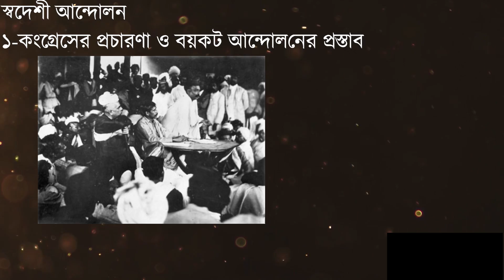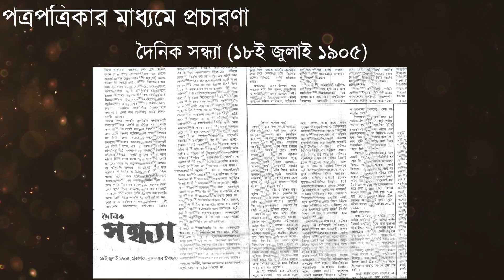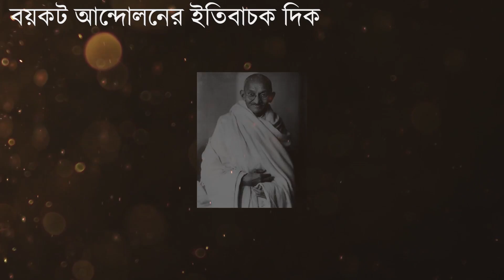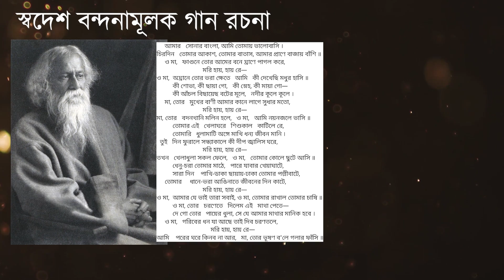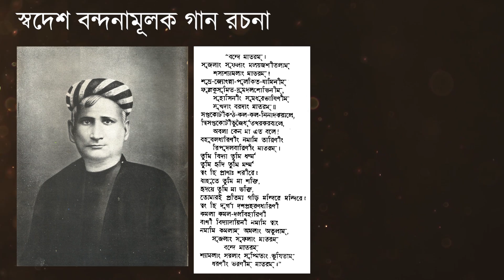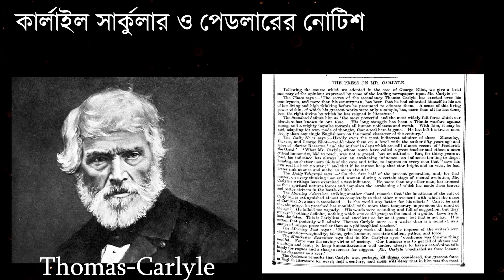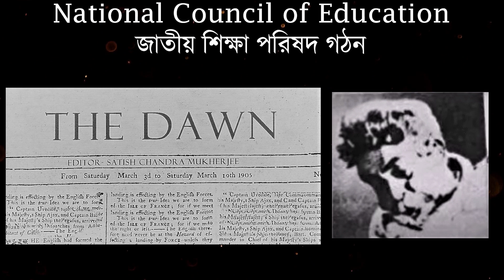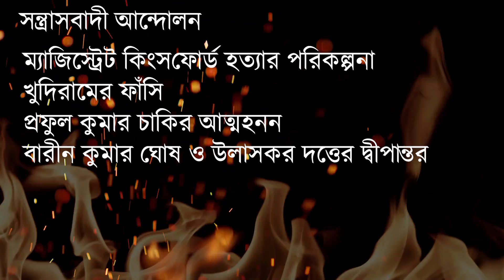বঙ্গভঙ্গের ইতিহাস ১৯০৫ | Partition of Bengal 1905, স্বদেশী, বয়কট ও সন্ত্রাসবাদী আন্দোলন, বঙ্গভঙ্গ রদ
বঙ্গভঙ্গের ইতিহাস ১৯০৫-১৯১১:
১৯০৫ সনের বঙ্গভঙ্গ ঘোষণা ও ১৯১১ সনের বঙ্গভঙ্গ রদ বাংলা তথা ভারতবর্ষের ইতিহাসে  একটি গুরুত্বপূর্ণ ঘটনা। এটি একদিকে যেমন ব্রিটিশদের প্রশাসনিক ক্ষেত্রে এক গুরুতর বোঝা লাগবে সহায়তা করেছিল তেমনি নবগঠিত পূর্ববাংলার জনগণের শিক্ষা সংস্কৃতি, রাজনৈতিক, অর্থনৈতিক, শান্তি শৃংখলা পূণর্বহালে অবদান রেখেছিল। অপরদিকে এ ঘটনার প্রতিক্রিয়া হিসেবে পশ্চিম বাংলার হিন্দু সমাজের বিরোধিতার দরুন সৃষ্ট  আন্দোলন স্বদেশী, বয়কট ও সন্ত্রাসবাদী আন্দোলনে রূপ নেয়। ফলশ্রুতিতে কংগ্রেস তথা হিন্দু সমাজের স্বদেশী ও সন্ত্রাসবাদী আন্দোলনের চাপের মুখে ব্রিটিশ সরকার ১৯১১ সনে বঙ্গভঙ্গ রদ করতে বাধ্য হয়।বঙ্গভঙ্গ রদের ঘোষণাকে কংগ্রেস ও হিন্দু সমাজ স্বাগত জানায়।অনেক ধর্মান্ধ ও উগ্র কংগ্রেসী নেতা হিন্দু জাতীয়তাবাদের বিজয় বলে ভাবতে শুরু করে। পাশাপাশি পূর্ববাংলা ও আসাম নামক নতুন প্রদেশ গঠিত হওয়ায় পূর্ব বাংলার বাংগালী মুসলমান জনগণের মধ্যে যে উৎসাহ, প্রাণ- চাঞ্চল্য ও জাগরণের সৃষ্টি হয়েছিল বঙ্গভঙ্গ রদের ঘোষণা তা স্তব্ধ করে দেয়।ফলে ভারতবর্ষের দুটি প্রধান ধর্মীয় সম্প্রদায় হিন্দু ও মুসলমানদের মধ্যে পারস্পরিক অবিশ্বাস ও দূরত্ব তৈরি হয়।তাদের মধ্যে সাম্প্রদায়িক মনোভাব চরম আকার ধারণ করে। কিন্তু ১৯৪৭ সালে সেই কংগ্রেস ও হিন্দু সমাজই নিজেদের স্বার্থে বাংলাকে দ্বিখণ্ডিত করার প্রস্তাব দেয়। আর তাদের ভূমিকার কারনেই বাঙালি জাতি দ্বিখণ্ডিত  হয়।

The declaration of partition of Bengal in 1905 and the abolition of partition of Bengal in 1911 is an important event in the history of Bengal and India. On the one hand, it helped the British to have a serious administrative burden, and on the other hand, it contributed to the restoration of the education, culture, politics, economy and peace of the people of the newly formed East Bengal. On the other hand, the reaction to this incident
As a result, the movement created due to the opposition of the Hindu society in West Bengal took the form of Swadeshi, boycott and terrorist movement. As a result, the British government was forced to repeal the Partition of Bengal in 1911 under the pressure of the Congress and the Hindu and Swadeshi and terrorist movements.
At the same time, the announcement of the abolition of the partition of Bengal stifled the excitement, excitement and awakening of the Bengali Muslim people of East Bengal with the formation of new provinces called East Bengal and Assam. As a result, mutual distrust and distance developed between Hindus and Muslims Communal attitudes among them take on extreme proportions.
But in 1947 it was the Congress and the Hindu society that proposed to divide Bengal in their own interest. And because of their role, the Bengali nation is divided.

তথ্য সূত্র :
১)সুপ্রকাশ রায়ঃভারতের বৈপ্লবিক সংগ্রামের ইতিহাস।
২)ড.আব্দুর রহিম ঃবাংলার মুসলমানদের ইতিহাস।
৩)ড.অমলেশ ত্রিপাটীঃ ভারতের মুক্তি সংগ্রামের চরমপন্থী পর্ব।
৪)Dr.A. R.Mallik: British Policy Towards the Muslims.
৫)N.C.Chowdhury :Autobiography of Unknown India.
৬)ড.মোহাম্মদ নূরুল ইসলাম :স্বাধীন বাংলাদেশের অভ্যুদয়ের ইতিহাস।

bongo vongo history in bangla
#১৯১১ সনে বঙ্গভঙ্গ রদ
partition of bengal 1905 in bengali
Partition of Bengal in 1911
বঙ্গভঙ্গের ইতিহাস
১৯০৫ সাল
Banga Vanga
Bongo Vongo History
Lord Curzon
Swadeshi Movement
বঙ্গভঙ্গের পটভূমি
The history of partition in Bangla.
বঙ্গভঙ্গের কারণ
Boycott Movement
east bengal
west bengal
poshchim banga
purbo bangla
পূর্ব বাংলা
orissar durvikkho 1866
Orissa famine 1866
bangla presidency
বাংলা প্রেসিডেন্সি
ওড়িশার দুর্ভিক্ষ ১৮৬৬
বঙ্গভঙ্গ ও নবাব সলিমুল্লাহ
Partition of Bengal and Nawab Salimullah
বঙ্গভঙ্গ ঘোষণা
Declaration of Partition of Bengal
পূর্ব বাংলা ও আসাম প্রদেশ  ১৯০৫
East Bengal and Assam Province 1905
bangla prodesh 1905
বাংলা প্রদেশ ১৯০৫
পশ্চিম বাংলা প্রদেশ ১৯০৫
বাংলার জনসংখা ১৯০৫
ডিভাইড এন্ড রুল পলিসি
Divide and rule policy
ব্রিটিশ পন্য বর্জন
সন্ত্রাসবাদী আন্দোলন ১৯০৫
চরমপন্থি আন্দোলন ১৯০৫
বঙ্গভঙ্গরদ ১৯১১
The failure of the Muslims in the partition of Bengal
বাংলা পুনর্গঠন
বঙ্গভঙ্গে সংবাদপত্র
Carlyle Circular 1905
background of amar sonar bangla
আমর সোনার বাংলার পটভূমি
বঙ্গভঙ্গে কবি সাহিত্যিক
বঙ্গভঙ্গে রাজনীতিবিদ
ক্ষুদিরামের ফাঁসি